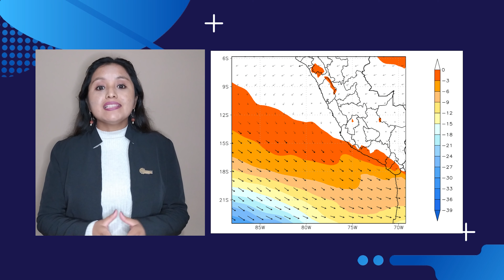Aviso Metereológico N° 158 - Descenso de temperatura nocturna en la sierra centro y sur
Aviso Del 9 al 10 de agosto, se presentará